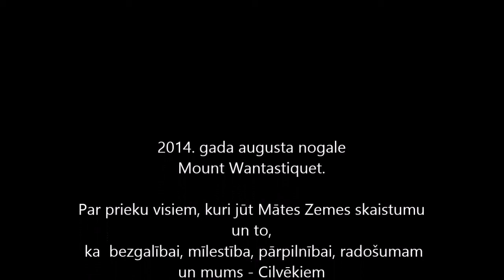Pārpilnība un Wantastiquet kalns.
Par pārpilnību kā garīgas dzīves neatņemamu sastāvdaļu. Filmēts ASV, Vermontas un Ņūhempšīras štatu "krustcelēs", Wantastiquet kalna pakājē, lai informētu par semināru "Pārpilnība. Dzīvošana maģiskajā realitātē". 6. IX 2014.  Baibas Kranātes centrā mūsdienu cilvēka dvēselei un ķermenim.
Veltīts visiem, kuri rezonē ar Mātes Zemes mīlestību un skaistumu un vēlas dzīvot brīvi un bez robežām.